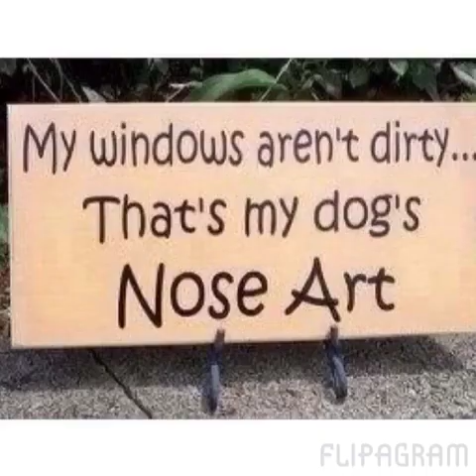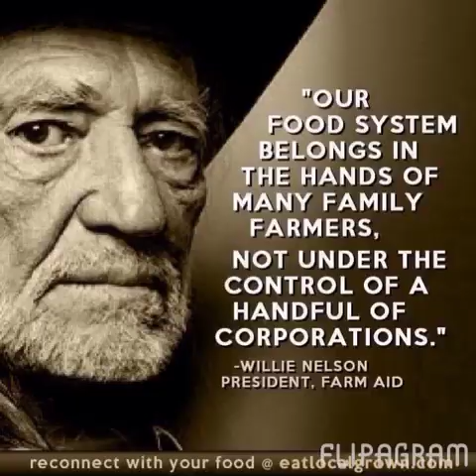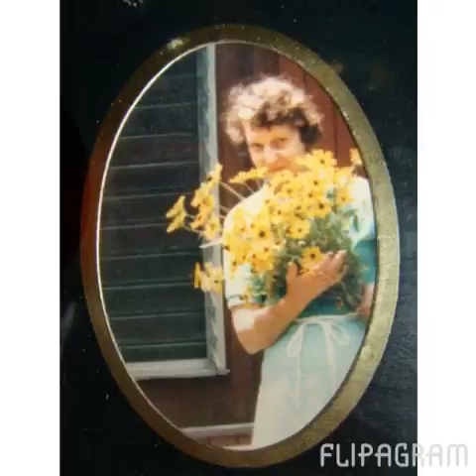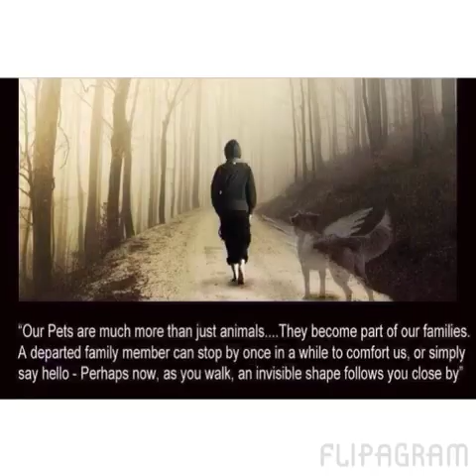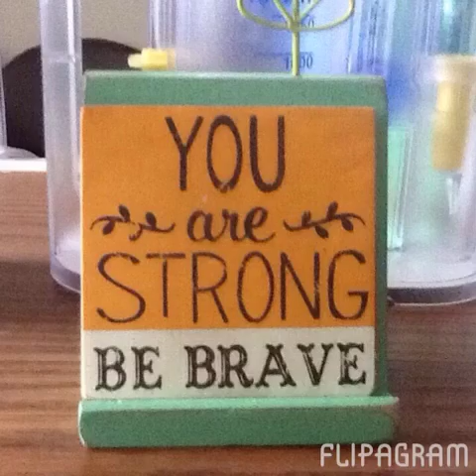Happy Birthday, Dais!!